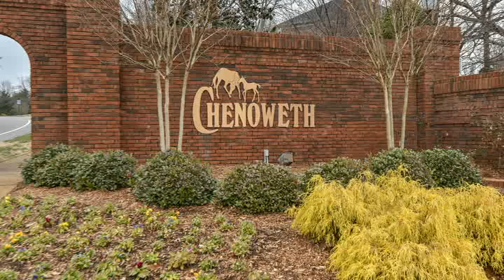Home For Sale @ 9433 Coxboro Dr Brentwood, TN 37027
Presented by: Cynthia-Cece Wyant(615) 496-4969

Prudential Woodmont Realty
5107 Maryland Way
Brentwood
TN, 37027
WMGR02 - gf1301281